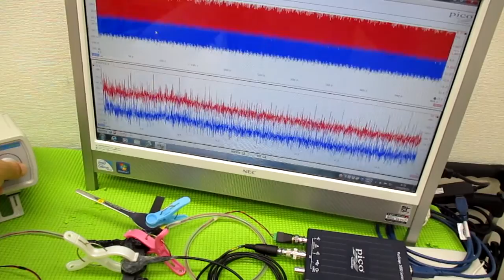メガヘルツの超音波発振制御プローブを利用した実験動画 ultrasonic-labo